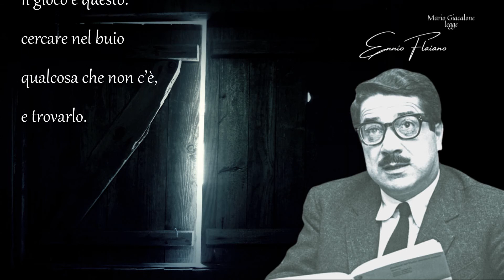Ennio Flaiano: "C'è un limite al dolore"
Mario Giacalone legge Ennio Flaiano - "C'è un limite al dolore".
Ennio Flaiano (Pescara, 5 marzo 1910 – Roma, 20 novembre 1972) è stato uno sceneggiatore, scrittore, giornalista, umorista, critico cinematografico e drammaturgo italiano. Specializzato in elzeviri, Flaiano scrisse per Oggi, Il Mondo, il Corriere della Sera e altre testate. Lavorò a lungo con Federico Fellini, con cui collaborò ampiamente ai soggetti e alle sceneggiature dei suoi più celebri film, tra i quali La strada, La dolce vita e 8½.
Fine e ironico moralista, ma anche acre e tragico al tempo stesso, produsse opere narrative e varie prose tutte percorse da un'originale vena satirica e un vivo senso del grottesco, attraverso cui vengono stigmatizzati gli aspetti paradossali della realtà contemporanea. Creava continuamente mottetti e aforismi, molti dei quali ancora di uso comune. Fu il primo vincitore del premio Strega, nel 1947, con il suo più famoso romanzo, Tempo di uccidere.
Il poeta che compendia e riflette le contraddizioni, le inquietudini degli anni Cinquanta è Ennio Flaiano: un non-poeta, uno sceneggiatore, uno scrittore di epigrammi, di pseudo poesie, uno scrittore di non-romanzi, o meglio, di romanzi mancati, «ridanciano, drammatico, gaglioffo, plebeo e aristocratico» come egli ebbe a definire Il Morgante di Luigi Pulci. «Perché io scrivo? Confesso di non saperlo, di non averne la minima idea e anche la domanda è insieme buffa e sconvolgente», scrive Flaiano, poeta lunatico, irriverente, un arcimboldo antidemagogico, antiprogressista, antimarxista e antiborghese, personalità assolutamente originale che non può essere archiviata in nessuna area e in nessuna appartenenza letteraria. Personaggio tipico della nuova civiltà borghese dei caffè, che folleggia tra l'erotismo, l'alienazione, la noia dell'improvviso benessere. Con le sue parole: «In questi ultimi tempi Roma si è dilatata, distorta, arricchita. Gli scandali vi scoppiano con la violenza dei temporali d'estate, la gente vive all'aperto, si annusa, si studia, invade le trattorie, i cinema, le strade…».
Finita la ricostruzione, ecco che il benessere del boom economico è già alle porte. Flaiano decide che è tempo di mandare in sordina la poesia degli anni Cinquanta, rifà il verso alla lirica che oscilla tra Sandro Penna e Montale. Prova allergia e repulsione verso ogni avanguardismo e verso la poesia adulta, impegnata, seriosa, elitaria. Ne La donna nell'armadio (1957) si trovano composizioni di straordinaria sensibilità e gusto epigrammatico con un quantum costante di intento derisorio verso la poesia da paesaggio e i quadretti posticci alla Sandro Penna, le punture di spillo alla poesia di De Libero.
Alla sua memoria, nel 1974 è stato istituito il Premio Flaiano, un importante concorso per soggettisti e sceneggiatori. La manifestazione si svolge ogni anno nella sua città natale, Pescara, che, dopo la sua morte, gli ha intitolato una strada nel centro storico e l'omonimo ponte sul fiume Pescara. Ad Ennio Flaiano è intitolata anche la biblioteca comunale del Municipio Roma III a Roma.

Arti Drammatiche
Collana Videopoesie
di Mario Giacalone